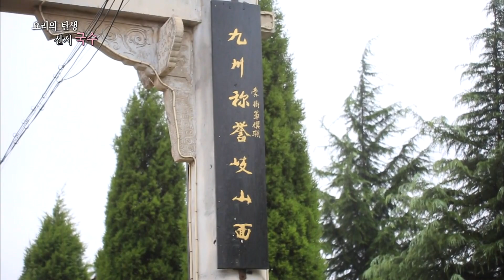3천 년 역사를 간직한 국수 ‘싸오즈면’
중국 산시성 치산현. 3천 년 역사를 간직한 치산현의 ‘싸오즈면’은 부재료에 반드시 다섯 가지 색깔을 띄워야 한다. 치산 사람들에게 축복을 상징하는 다섯 가지 색깔 ‘홍황녹백흑’.